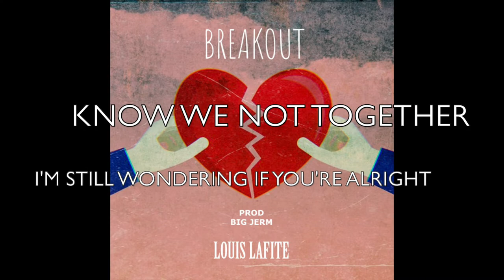Louis Lafite - Breakout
Louis Lafite "Breakout" Lyric Video

Produced by Big Jerm
Written and Performed by Louis Lafite